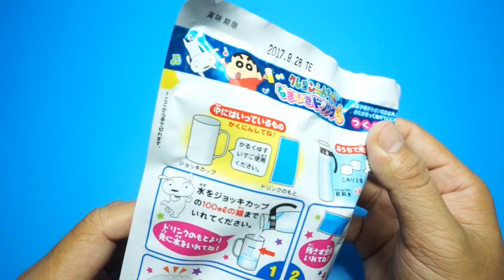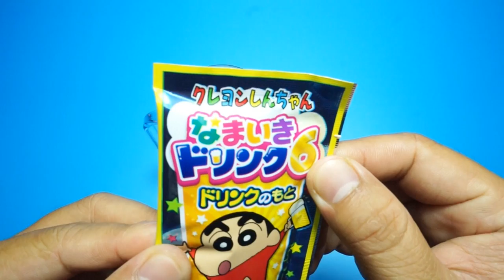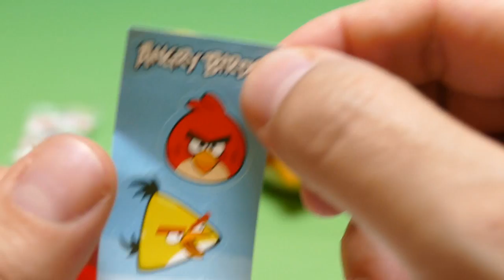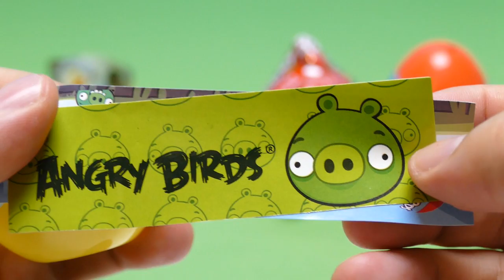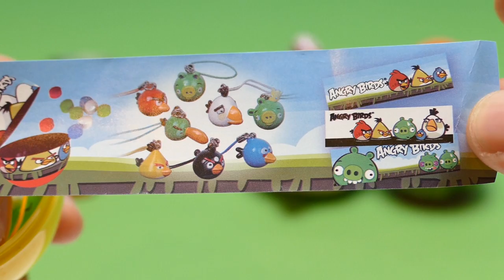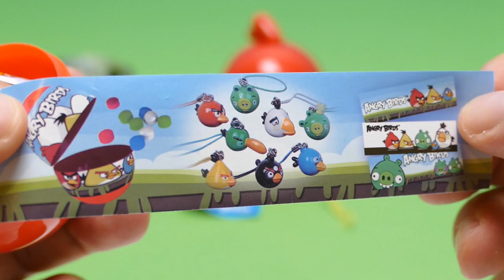DIY Crayon Shin chan Beer Candy Drink Japanese Kit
We show DIY Crayon Shin chan Beer Candy Drink Japanese Kit a new YouTube Unboxing Video for collectors, babies, toddlers, kids & families